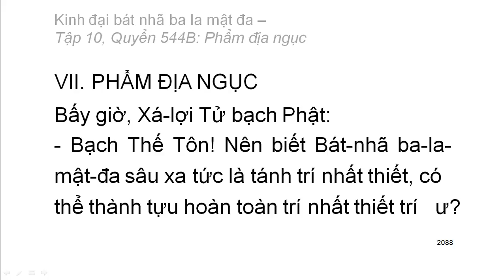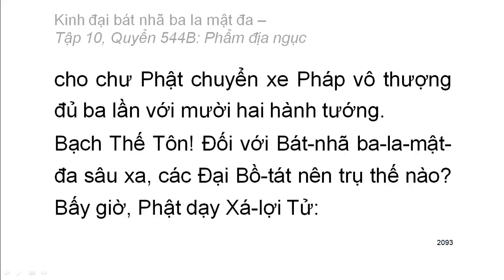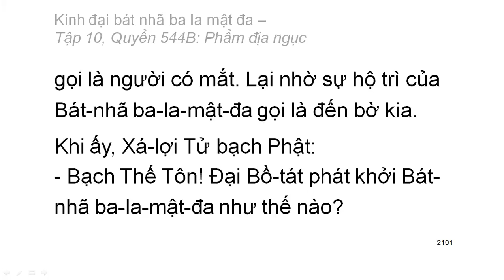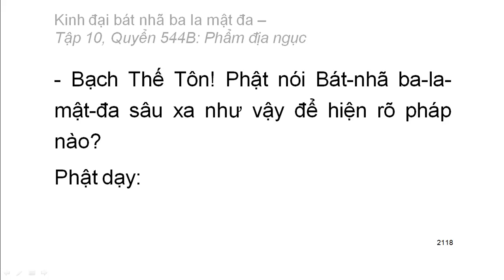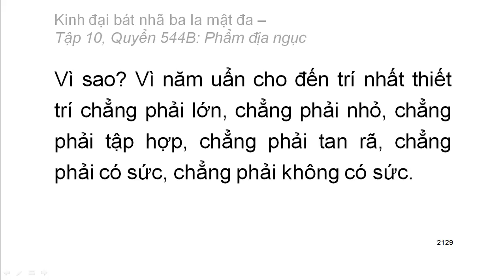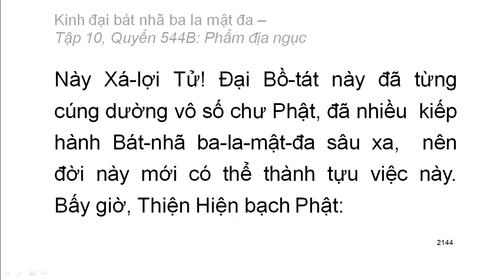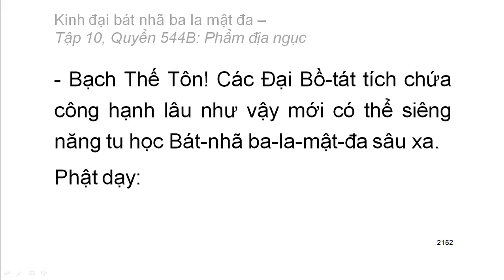600 quyển Kinh Đại Bát Nhã Ba La Mật Đa: Quyển .../600 (tiếp) (đọc lần 2) (rất hay)